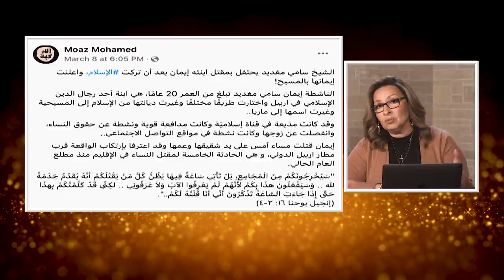المرأة المسلمة | الحلقة رقم 508| الاسراء والمعراج معجزة ام خرافة؟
الخلاف علي قصه الاسراء والمعراج  قائم من ايام محمد الي اليوم
هذه الاسطوره الاسلاميه تهدد مصداقيه الاسلام  ومسلمات المسلمين اليوم.
تابعوا معنا للمزيد من التفاصيل